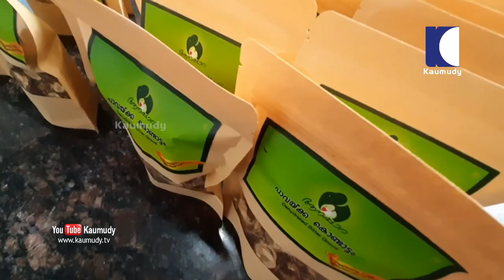കുടുംബങ്ങൾക്ക് ഒരു തണൽ വീട് ;ആനപ്പാറ ഡൈനാസ്റ്റി | Anappara dynasty is for family members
കുടുംബങ്ങൾ പലത്. കുടുംബ പേരുകളും പലത്. പക്ഷേ ഒന്നാണ് നമ്മൾ. വയനാട് പുൽപ്പള്ളി ആനപ്പാറയിലെ ഡൈനാസ്റ്റി അതാണ്. വിജയത്തിന്റെ ചവിട്ടുപടികൾ ഓരോന്നായി കയറുകയാണ് ഈ സ്ഥാപനം .ഒരു നാട്ടിലെ മുഴുവൻ ജനങ്ങളെയും ഒത്തൊരുമിപ്പിച്ച് കൊണ്ട് ഒരു കൂട്ടായ്മയും. ഉന്നമനവും , ആരോഗ്യ സംരക്ഷണവുമാണ് ലക്ഷ്യം.

വെറുതെ ഒരു കൂട്ടായ്മക്ക് വേണ്ടിയല്ല ഡൈനാസ്റ്റി രൂപീകരിച്ചത്. വ്യക്തമായ കാഴ്ചപ്പാടും ഉദേശ്യ ലക്ഷ്യവും ഉണ്ട്. എല്ലാവരും നഗരവൽക്കരണത്തിന്റെ പിറകെ പോകുന്നു.എന്നാൽ നമ്മുക്ക് വേണ്ടതെല്ലാം തന്ന് നമ്മെ സംരക്ഷിച്ചുപോന്ന ഗ്റാമങ്ങളാണ്.ഇവിടെയുള്ള സാധാരണക്കാരായ ആളുകൾ ഒരു പണിയുമില്ലാതെ ബുദ്ധിമുട്ടുന്ന അവസ്ഥയിലേക്ക് എത്തിപ്പെടുന്ന സാഹചര്യത്തെപ്പറ്റി ചിന്തിച്ച ഒരുപറ്റം ചെറുപ്പക്കാരാണ് ഇവരുടെ ജീവിത നിലവാരം ഉയർത്തുന്നതിന് വേണ്ടിയുള്ള പദ്ധതികളെപ്പറ്റി ആലോചിച്ച് തുടക്കം കുറിച്ചത്. ഇങ്ങനെ ചിന്തിക്കാൻ ഇവരെ പ്റേരിപ്പിച്ചത് ഇവരുടെ പിതാമഹന്മാർ തന്നെ.മധ്യ തിരുവിതാംകൂറിൽ നിന്നും ജീവിതത്തിന്റെ പച്ചപ്പ് തേടി കുടിയേറ്റ മേഖലയായ പുൽപ്പള്ളിയിൽ എത്തിച്ചേർന്ന തങ്ങളുടെ പിതാമഹന്മാർ വന്യമൃഗങ്ങളോടും ,പകർച്ചവ്യാധികളോടും, കാലാവസ്ഥയോടും പടപൊരുതി പടുത്തുയർത്തിയാണ് ജീവിതം പച്ചപിടിപ്പിച്ചത്. എന്നാൽ ഈ ജീവിത യാത്റയുടെ വേഗത നഷ്ടപ്പെട്ടു തുടങ്ങിയിരിക്കുന്നുവെന്ന തിരിച്ചറിവാണ് ആനപ്പാറ ഡൈനാസ്റ്റി എന്ന ആശയത്തിന്റെ ആവിർഭാവം.

ഒരു കുടംബയോഗത്തിലൂടെയാണ് തുടക്കം. ജീവിത നിലവാരം ഉയർത്തി ചാരിറ്റി പ്റവർത്തനം നടത്താനായിരുന്നു തീരുമാനം .എല്ലാവരുടെയും ജീവിത നിലവാരം ഉയർത്താൻ എല്ലാവർക്കും തൊഴിൽ വേണം . തൊഴിലും ഒപ്പം വരുമാനവുമുള്ള പദ്ധതി നടപ്പിലാക്കാനായി തീരുമാനിച്ചു. കർഷക കുടുംബത്തിലെ അംഗങ്ങളാണ് എല്ലാവരും എന്നതിനാൽ കാർഷികാധിഷ്ഠിതമായ തൊഴിൽ നടത്താനായിരുന്നു തീരുമാനം. ഇതിനു വേണ്ടി ജൈവകൃഷിരീതിയിൽ ഉണ്ടാക്കിയ ഉൽപ്പന്നങ്ങൾകൊണ്ട് വിവിധങ്ങളും വിത്യസ്ഥരീതിയിലുമുള്ള അച്ചാറുകൾ ഉണ്ടാക്കി വിപണനം നടത്താൻ തീരുമാനിച്ചു.

2019 മാർച്ച് 17ന് സൊസൈറ്റി രൂപീകൃതമായി.സൊസൈറ്റിയിൽ ചെറുപ്പക്കാർ മാത്റമല്ല എഴുപത്തിയഞ്ച് പിന്നിട്ടവരും അംഗങ്ങളായുണ്ട്. പദ്ധതി സംബന്ധമായ വിദഗ്ധ പരിശീലനക്ലാസുകളും ലഭിച്ചു.സൊസൈറ്റിയിൽ മെമ്പർമാർക്ക് തുല്യ ഷെയർ അല്ല. ഓരോരുത്തരുടെയും കഴിവിനും സാഹചര്യത്തിനും അനുസരിച്ചാണ് ഷെയർ.

സൊസൈറ്റിയിലെ അംഗങ്ങൾക്ക് അച്ചാറുൾപ്പെടെയുള്ളവ ഉണ്ടാക്കാൻ വിദഗ്ധ പരിശീലനം ലഭിച്ചതോടെ ഒരു യൂണിറ്റ് തന്നെ തുടങ്ങാൻ സൊസൈറ്റി തീരുമാനിച്ചു. ബാങ്ക് ലോണിന്റെ സഹായത്താൽ മെഷീനറീ വാങ്ങി യൂണിറ്റ് ആരംഭിച്ചു. കെട്ടിടം നിർമ്മിക്കുന്നതിന് സംഘത്തിലെ ഒരു അംഗം തന്നെ സ്ഥലവും നൽകി. സംഘത്തിലെ 12 തൊഴിലാളികളുടെ നേതൃത്വത്തിൽ യൂണിറ്റ് പ്റവർത്തനക്ഷമമായി. ജൈവ രീതിയിലുള്ള ഉൽപ്പന്നങ്ങൾ ഉപയോഗിച്ച് വിവിധങ്ങളായ അച്ചാറുകൾ ഉണ്ടാക്കി. ചേന,മാങ്ങ, ചക്ക, പാവക്ക, ഇഞ്ചി, അമ്പഴങ്ങ, നാരങ്ങ, മീൻ തുടങ്ങി പതിനഞ്ചോളം അച്ചാറുകളാണ് ഇന്ന് ഈ കൂട്ടായ്മ വിപണിയിലെത്തിക്കുന്നത്. ഇതിൽ ഏറ്റവും പ്റശസ്തമായ അച്ചറാണ് ഇഞ്ചിമാങ്ങ.

ഉൽപ്പന്നങ്ങളുടെ ഗുണനിലവാരം ഉറപ്പ് വരുത്തുന്നതിന് പരമ്പരാഗത രീതിയിൽ കൃഷി ചെയ്തുവരുന്നവരുടെ കൃഷി നേരിട്ട് പോയി കണ്ടറിഞ്ഞാണ് ഇവ വാങ്ങി അച്ചാറുകളാക്കുന്നത്. ഇവക്ക് പുറമെ സൊസൈറ്റിയിലെ അംഗങ്ങൾ തന്നെ ജൈവ രീതിൽ കൃഷിയിറക്കിയാണ് സംഘത്തിനാവശ്യമായ ഉൽപ്പന്നങ്ങൾ ശേഖരിക്കുന്നത്.

ഡൈനാസ്റ്റിയുടെ അച്ചാറുകൾ ഗുണനിലവാരത്തിൽ മറ്റ് അച്ചാറുകളെക്കാൾ മുന്നിട്ടുനിൽക്കുന്നതിനാൽ നബാർഡിന്റെ കീഴിൽ നടന്ന രണ്ട് എക്സിബിഷനുകളിൽ ഡൈനാസ്റ്റിയുടെ ഉൽപ്പന്നങ്ങൾ പ്റദർശിപ്പിക്കാൻ അവസരം ലഭിച്ചു. ഇതോടെ അച്ചാറുകളുടെ വിപണന സാധ്യത വർദ്ധിച്ചു. ഇപ്പോൾ എറണാകുളം, കോഴിക്കോട്, കോട്ടയം, തിരുവനന്തപൂരം എന്നിവിടങ്ങളിലെ മാർക്കറ്റുകളിൽ അച്ചാർ ലഭ്യമാണ്. അച്ചാറിന്റെ ഗുണനിലവാരം അനുഭവിച്ചറിഞ്ഞവരും കേട്ടറിഞ്ഞവരും ഇപ്പോൾ ഡൈനാസ്റ്റിയെ തേടിയെത്താറുണ്ട്.

കുടംബങ്ങളുടെ ഇടയിൽ ആരോഗ്യപരമായി അവശത അനുഭവിക്കുന്നവരെ സംരക്ഷിക്കുകയെന്നതാണ് ഇതിലൂടെ ലക്ഷ്യമിടുന്നത്. അംഗങ്ങളുടെ സാമൂഹികവും ,സാമ്പത്തികവും, സാംസ്‌ക്കാരികവുമായ ഉന്നമനത്തിന് വേണ്ടി പ്റവർത്തിക്കുക.ഈ ലക്ഷ്യങ്ങൾ നിറവേറ്റുന്നതിനാവശ്യമായ ഫണ്ട് സ്വരൂപിക്കാൻ പുതിയ സംരംഭങ്ങൾ ആരംഭിക്കുക എന്നത് അതിപ്റധാനമായ ലക്ഷ്യമാണ്.
കുടുംബങ്ങളുടെ ഇടയിലുള്ള ബന്ധങ്ങൾ ദൃഢമാക്കുന്നതിനായി മാസത്തിലൊരിക്കൽ കുടുംബ കൂട്ടായ്മ നടത്തും. കുടുംബളുടെ പൊതു പ്റശ്നത്തിൽ ഇടപെട്ട് പ്റശ്നങ്ങൾ പരിഹാരം കാണും.വിദ്യാർത്ഥികൾക്ക് പഠനവും ജോലി സംബന്ധമായ മാർഗ്ഗ നിർദ്ദേശങ്ങളും നൽകും. കുടംബാംഗങ്ങളുടെയോ അവരുമായി ബന്ധപ്പെട്ടവരുടെയോ ,പരിസര പ്റദേശങ്ങളിലുള്ളവരുടെയോ വിവാഹം തുടങ്ങിയ ചടങ്ങുകൾ വേണ്ട സഹായം ചെയ്യും. കുടുംബാംഗങ്ങളുടെ കുട്ടികൾക്ക് പരസ്പര ബന്ധങ്ങലെ ഊട്ടിയുറപ്പിക്കുന്നതിനായി കുട്ടികൾക്ക് മാത്റമായി കൊച്ച് സംഘവും പ്റവർത്തിക്കുന്നു.

കുടുംബാംഗങ്ങളിലെ എല്ലാവരെയും മുഖ്യധാരയിലേക്ക് എത്തിക്കുന്നതിനായി വിവിധങ്ങളായ പരിപാടികളാണ് നടത്തുന്നത്. പഠന വിനോദ സഞ്ചാര പരിപാടികളും ഇതിൽ പ്റധാനമാണ്. സംഘം തുടങ്ങി ഒരു വർഷം പിന്നിട്ടെങ്കിലും കാൽ കോടിരൂപയുടെ നിക്ഷേപമുണ്ട്. നിക്ഷേപത്തിന്റെ ലാഭവിഹിതം.കൃത്യമായി എല്ലാ മെമ്പർമാർക്കും വീതിച്ചു നൽകുന്നു. ഇവക്ക് പുറമെ തൊഴിൽ ചെയ്യുന്ന മുഴുവൻ ആളുകൾക്കും കൃത്യമായി ശമ്പളവും നൽകുന്നു. കുടുംബത്തിലെ തലമൂതിർന്ന എഴുപത്തിരണ്ടുകരിയായ രാജമ്മക്ക് ഡൈനാസ്റ്റിയെപ്പറ്റി പറയുമ്പോൾ നൂറ് നാവാണ്. സ്വന്തം കുടുംബത്തിൽ പണിയെടുത്താൽ ആരെങ്കിലു പൈസതരുമോ എന്നാൽ ഈ കുടംബത്തിൽ ചെയ്യുന്നജോലിക്ക് പൈസ തരും.എന്നെപോലെയുള്ള ആളുകളെ വീടിന്റെ മൂലയിലേക്ക് തള്ളുന്ന കാലമാണ്. ഇവിടെയാണ് ഇപ്പോഴും എന്നെ അംഗീകരിക്കുകയും സമൂഹത്തിന്റെ മുഖ്യധാരയിലേക്ക് കൈപിടിച്ച് ഉയർത്തുകയും ചെയ്തിരിക്കുന്നത്. കൂട്ടുകാരെ വന്നിടുവിൻപാട്ടുപാടി കളിച്ചിടുവിൻനാളിൽ നാളെ ഉയരട്ടെ നാമ്മുടെ ഡൈനാസ്റ്റി എന്ന സ്വന്തം കവിത ആലപിച്ചാണ് രാജമ്മ ഡൈനാസ്റ്റിയെപ്പറ്റി പറഞ്ഞ് നിർത്തിയത്.

പ്റദീപ് മാനന്തവാടി